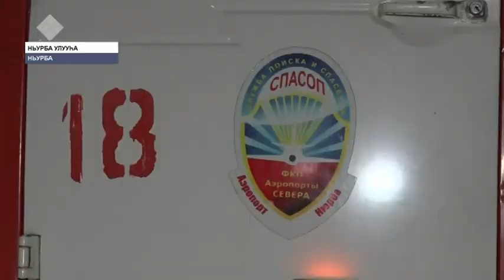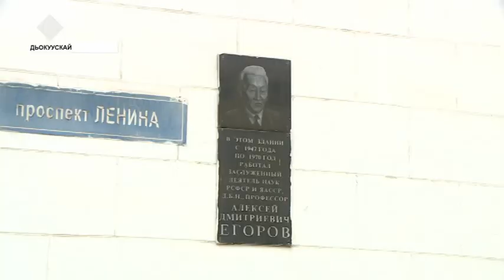«Саха сирэ» информационнай биэрии. Кулун тутар 27 күнэ, 13:30 ч